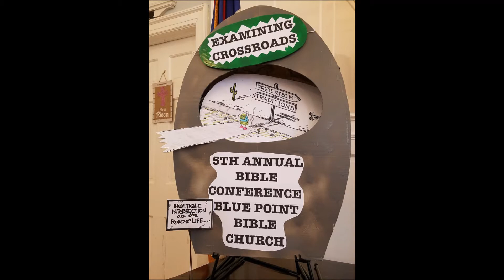The Pillow Full of Feathers, with Deacon Edward Silsbe 3/24/18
Day 2 ~ Examining Crossroads, the 5th Annual Preterist Bible Conference.  Blue Point Bible Church, Blue Point, New York.  March 24, 2018.